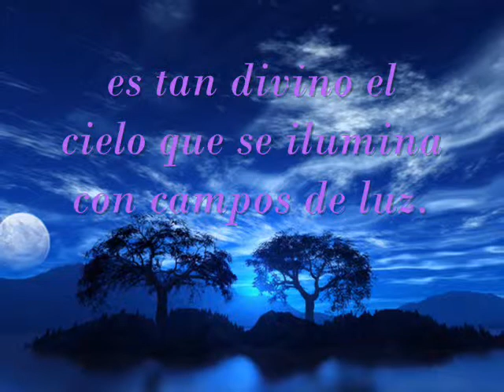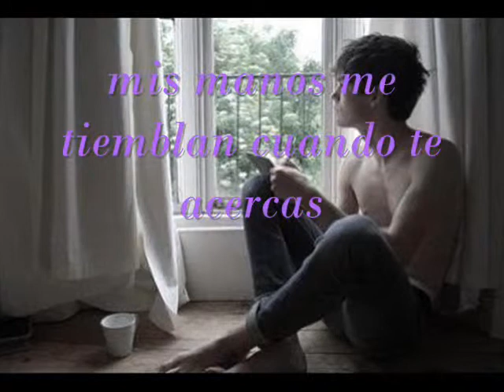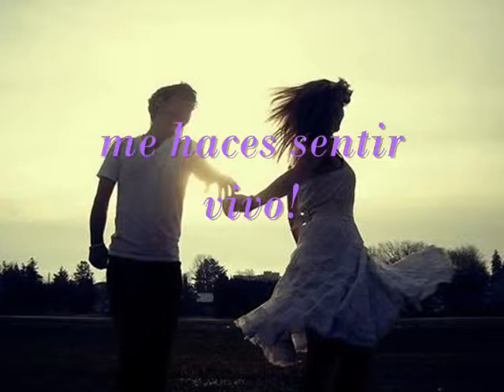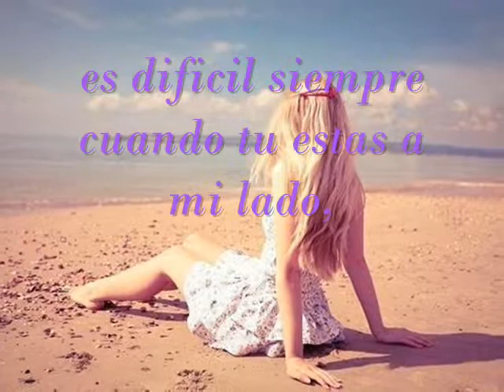i love you valeria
i love you valeria - angels and airwaves